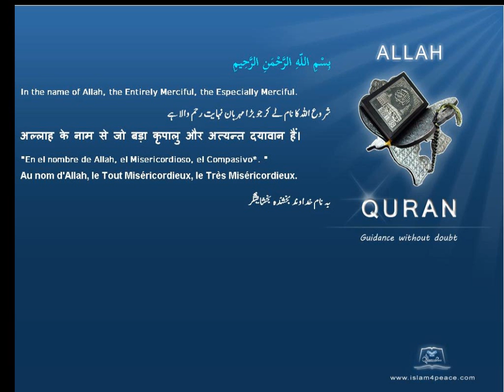Quran Spanish Only 016 النحل An Nahl The BeeMeccanIslam4peace com